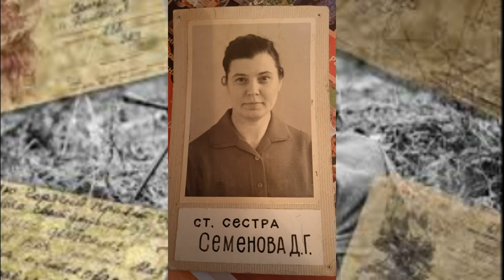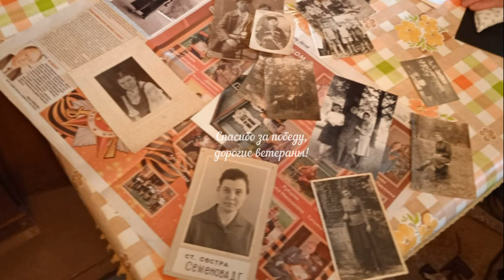"Моё детство – война". Семенова Дарья Григорьевна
Конкурсную работу предоставили Сводный юнармейский отряд "СИРИУС" им. А.П. Маресьева (Смирнова В., Кашковская Е., Шестаков Д., Лосев В.М.). Герой конкурсной работы – Семенова Дарья Григорьевна, г. Тверь Тверской области.